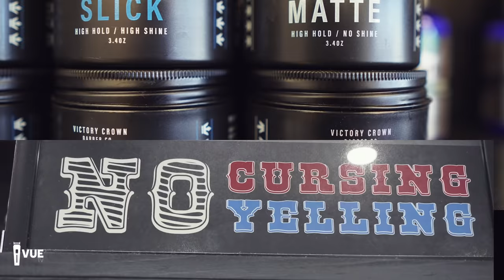In The Cut S01 E02 Skill Cuts Barbershop and Salon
We travel around the world to highlight some of the illest barbershops that you never knew existed. Get to know the barbers and customers that created the barbershop’s DNA from the inside.

We stop to check out Wil and his staff at @skillcutzbarbershopsalon in Fargo, ND.  Will talks about his journey from Haiti to the United States, what it takes to be a successful barber and what separates his enterprise from the rest.